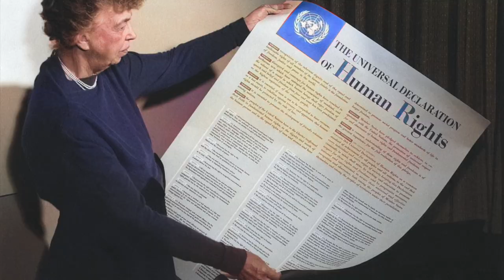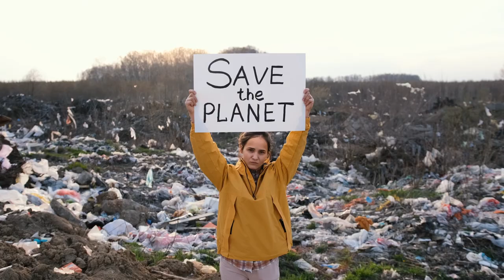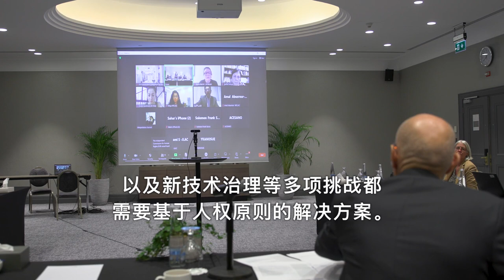2023年人权日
联合国人权事务高级专员福尔克尔·蒂尔克纪念《世界人权宣言》发表75周年的致辞。